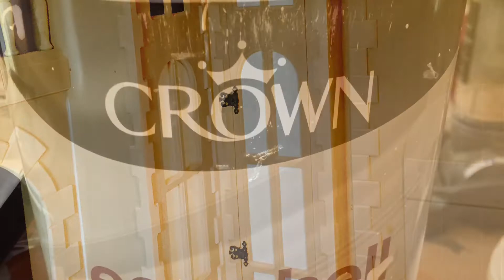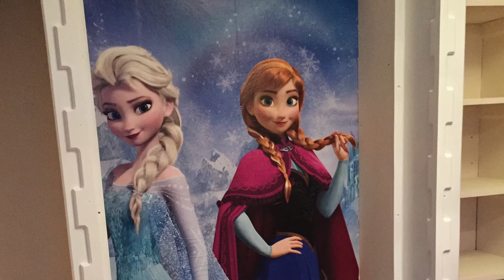Disneys Frozen Bedroom, Anna & Elsa Castle, Children's Bed...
Home build, Started as a small idea that took over ... princess and her castle